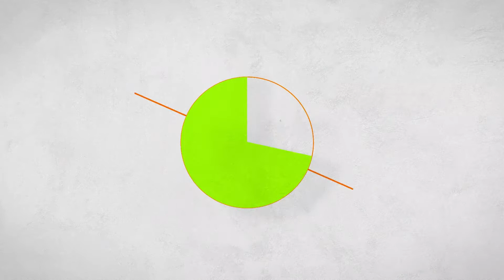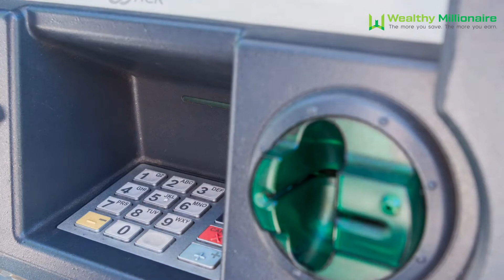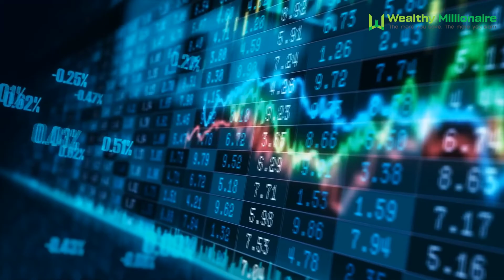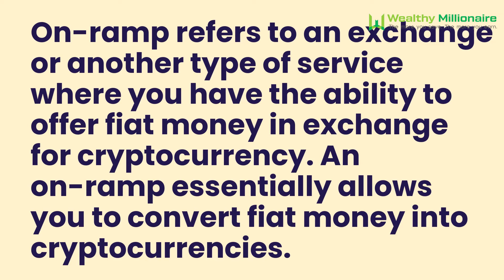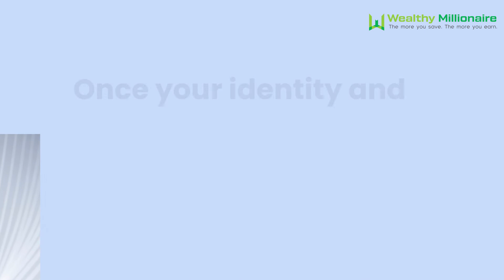Cryptocurrency On-Ramps and Off-Ramps, Explained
As cryptocurrency is gaining acceptance, consumers should quickly grasp how to buy cryptocurrency using their preferred fiat money.

Converting Fiat Currency to Cryptocurrency

Part of the appeal of cryptocurrencies is that they are decentralized. In contrast, fiat currencies such as the US dollar are government-backed and controlled. Given fiat money’s pros and cons, many people see cryptocurrency as an alternative for the future.

One of the primary impediments to cryptocurrency’s adoption is the difficulty of converting between fiat currencies and cryptocurrencies.

Withdrawing money from a bank account to buy a cryptocurrency and changing cryptocurrency holdings back to bank deposits should be a painless procedure.

Crypto ramps are solutions that provide a link between our physical and digital worlds, including their currencies. They provide simple, safe, and quick methods for exchanging fiat money for crypto, and vice versa.

What Are Fiat On- and Off-Ramps?

An “on-ramp” is a service that facilitates the exchange of fiat money (e.g. US dollars and Euros) to cryptocurrencies (e.g. Bitcoin, Ethereum). In other words, it acts as an “on-ramp” to the world of cryptocurrency.

In contrast, an “off-ramp” is a service that streamlines the exchange of cryptocurrencies to fiat money.

While cryptocurrency on-ramps are critical for widespread adoption, the availability of an off-ramp demonstrates to users that they are not tied to a cryptocurrency and may leave (i.e. trade crypto for fiat) at any moment.

Thus, off-ramps complement cryptocurrency on-ramps and play a critical role in bridging the divide between conventional, fiat-dominated banking and the bitcoin market.

Ramps for fiat are also crucial in the context of decentralized finance.

Naturally, the more convenient it is for consumers to buy cryptocurrencies using their bank account or debit card, the more players the market will have.

There are several on-ramp and off-ramp platforms where you can get cryptocurrencies or exchange them for fiat money.

What Is the Significance of Ramps for the Crypto Market?

Creating cryptocurrency on-ramps and off-ramps in the market is critical for bringing in new users and capital. It is also essential for bridging the gap between the conventional financial system and the digital world. The ability to simply go to a cryptocurrency exchange and purchase Ethereum (ETH) or other assets using a debit or credit card makes the world of cryptocurrency accessible to anybody familiar with online buying in its most basic form.

Trading and Arbitrage in Cryptocurrency Markets

Trading and arbitrage possibilities exist across cryptocurrency exchanges. Arbitrage in cryptocurrency is all about profiting on price differentials.
Crypto arbitrage allows traders to profit on price differentials between cryptocurrencies by purchasing them on one exchange and immediately selling them on another.

Crypto arbitrage is a type of trading practice that enables traders to profit from the inefficiency of the cryptocurrency market.

Crypto On/Off ramp services are used to onboard new crypto users. They include features such as the ability to pay with Debit/Credit Cards and to purchase cryptos over the counter (OTC) using fiat money.

Wealthy Millionaire is a free learning resource for everything financial. We provide you with the resources you need to get the most out of your investments, loans, insurance, credit cards, and more.

When it comes to personal finance, Wealthy Millionaire will help you reach your goals.

We give you a complete view of the best financial products and strategies. We want you to be informed and prepared to find the best deals and make optimal financial decisions.